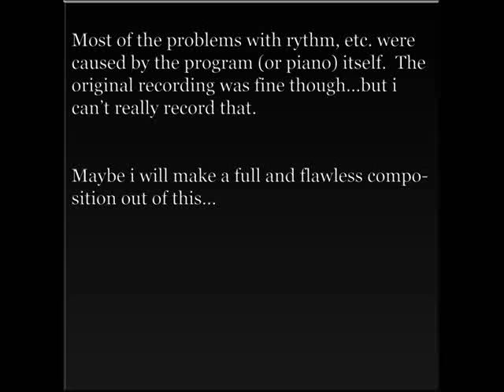Improvisation Nr. 3 Fantasia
Played on a Yamaha Clavinova,recorded and converted via Fl Studio 9 and using Native Instruments Akoustic Piano and Windows Movie Maker, finally to be brought onto youtube.